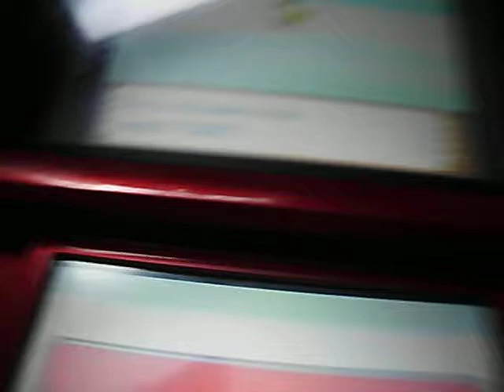Pokemon Soul Silver - Shiny Pidgey Encounter!!! NO CHEATS!!!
HOLY CRAP! I JUST FOUND A FREAKING SHINY PIDGEY IN POKEMON SOUL SILVER!